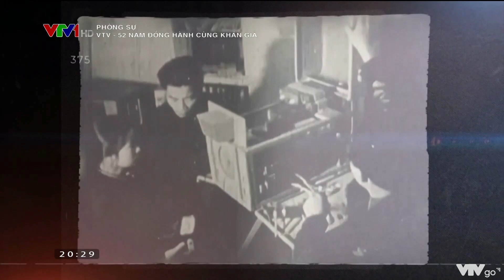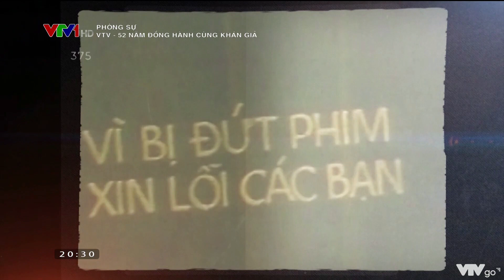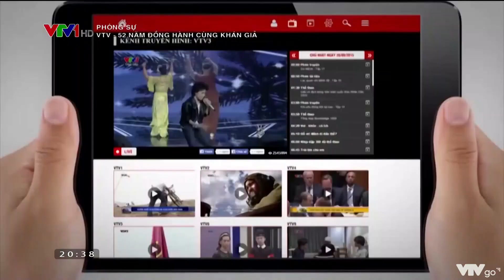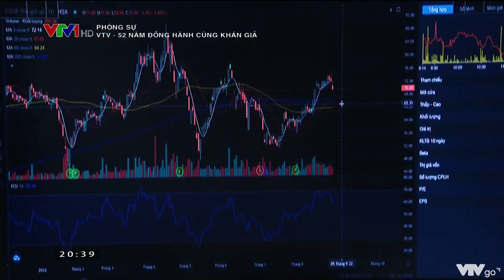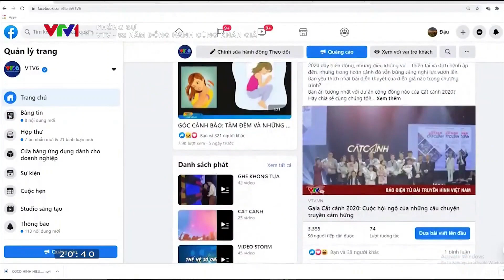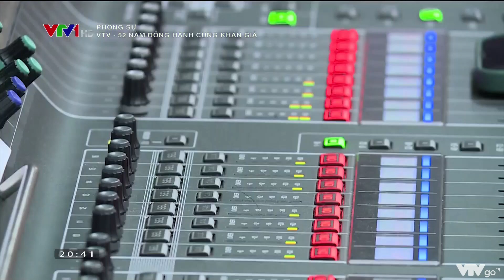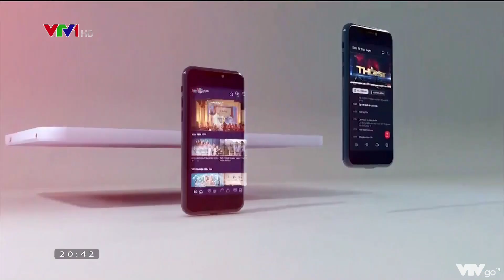VTV 52 năm đồng hành cùng khán giả | VTVWDB